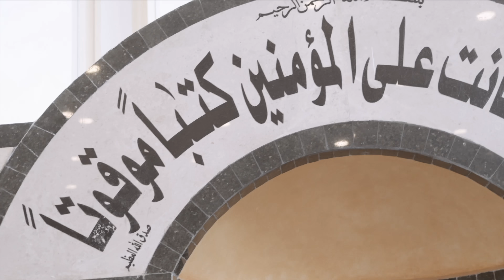🇦🇲😱🍺ALCOHOL & IT'S CONSEQUENCES!! Shaykh Uthman w/ Armenian on Abortion, Drunk Driving & more!!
✅𝐅𝐑𝐄𝐄 𝐂𝐨𝐮𝐫𝐬𝐞 𝐅𝐨𝐫 𝐍𝐞𝐰 𝐌𝐮𝐬𝐥𝐢𝐦𝐬 𝐁𝐲 𝐒𝐡𝐞𝐢𝐤𝐡 𝐔𝐭𝐡𝐦𝐚𝐧 𝐛𝐢𝐧 𝐅𝐚𝐫𝐨𝐨𝐪 -

✅𝐀𝐛𝐨𝐮𝐭 𝐎𝐧𝐞 𝐌𝐞𝐬𝐬𝐚𝐠𝐞 𝐅𝐨𝐮𝐧𝐝𝐚𝐭𝐢𝐨𝐧-
We are 501c non-profit organization in United States. The purpose of One Message Foundation is to educate people about Islam.